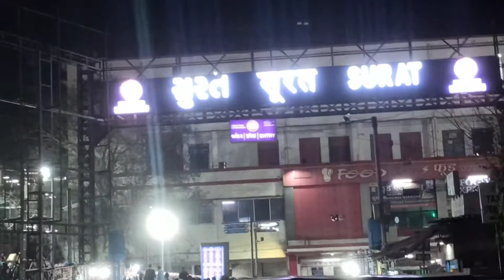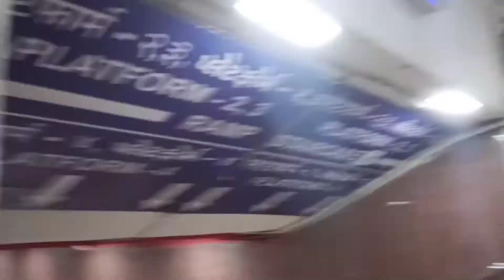MUMBAI VLOG PART 1